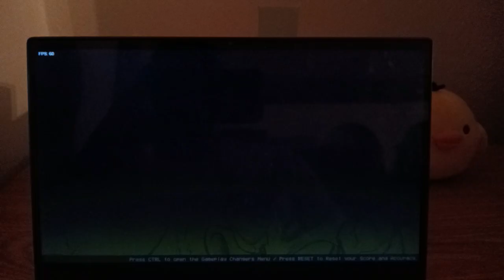Friday Night Funkin Lost Legend But Everyone Sing It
Friday Night Funkin Lost Legend But Everyone Sing It is a rhythm game where every turn a different characters from other Friday Night Funkin mod sing their own cover of Lost Legend.